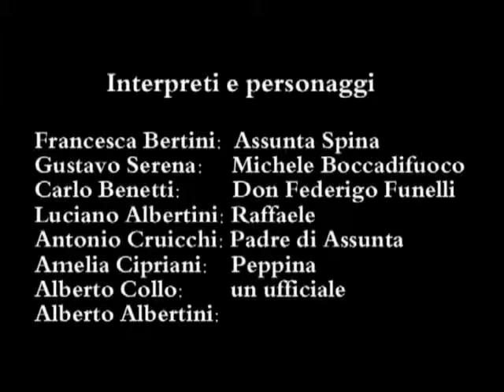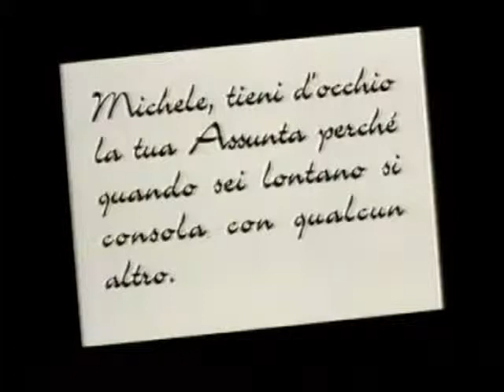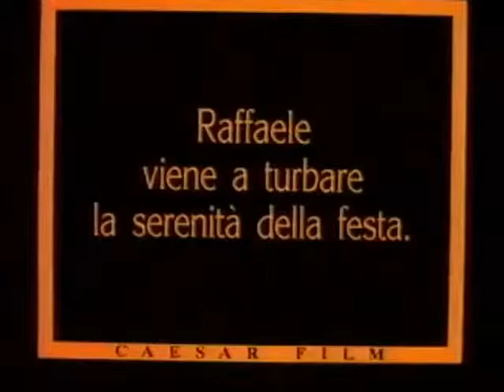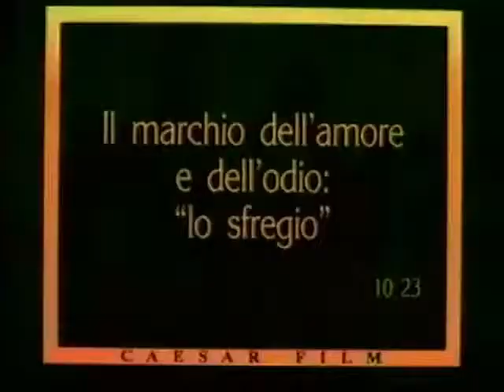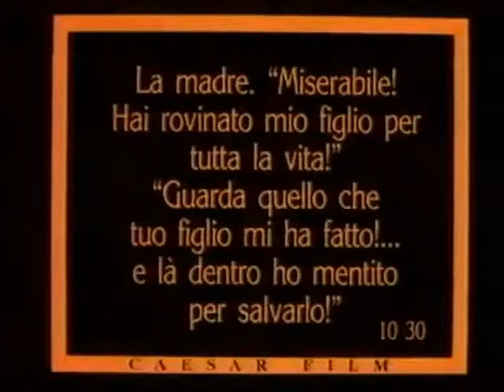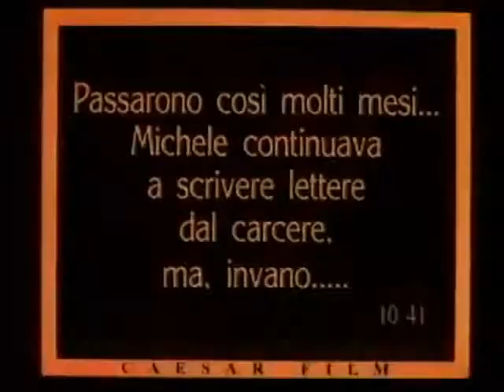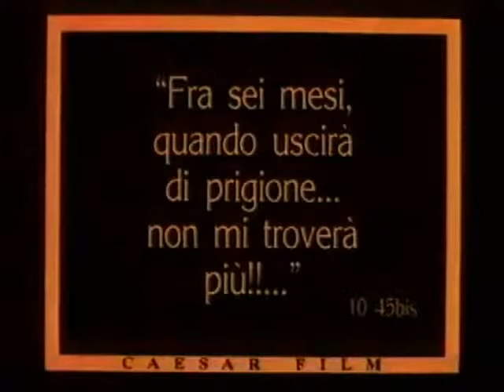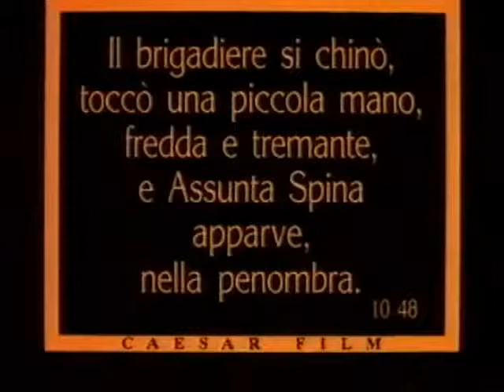Assunta spina (Gustavo Serena & Francesca Bertini, 1915)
Also known as Sangue Napolitano [Neapolitan Blood].